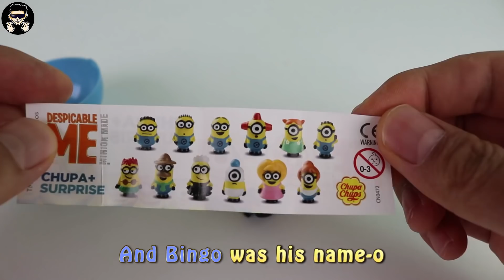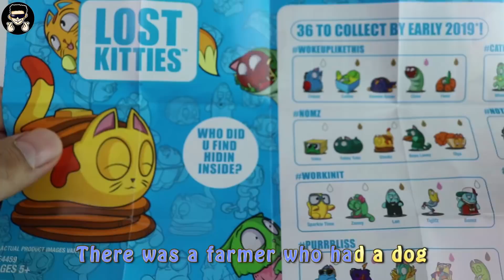MIXING RANDOM SURPRISE TOYS & Bingo Song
Eating Monster Surprise Toys